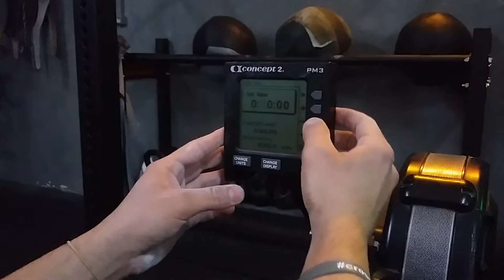Hercules Bouliopoulos | Greek Throwdown 2017 | Wod 3a-b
Iraklis Bouliopoulos | Ηρακλής Μπουλιόπουλος | Greek Throwdown 2017 | Scaled | machine shop box
6 min running clock :
  0-4 row for meters (3a) - 1167m
  4-6 max reps pull ups (3b) - 41 reps